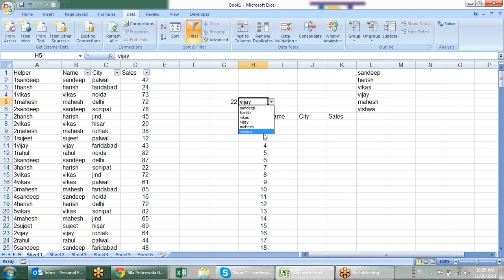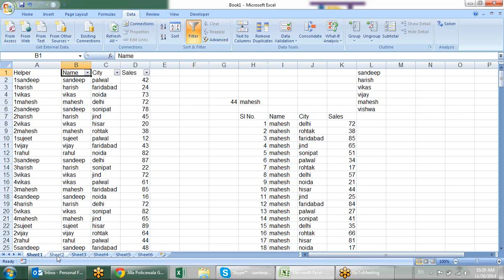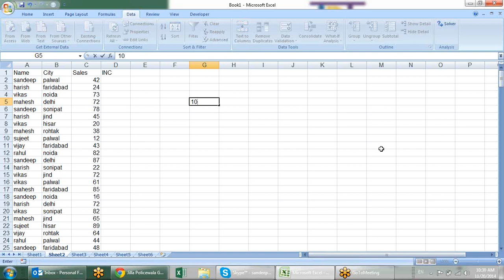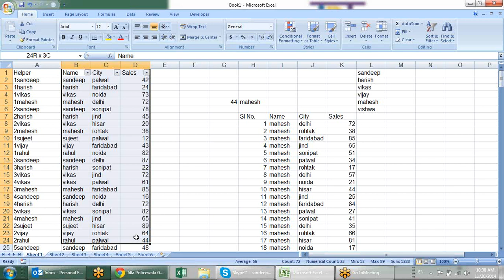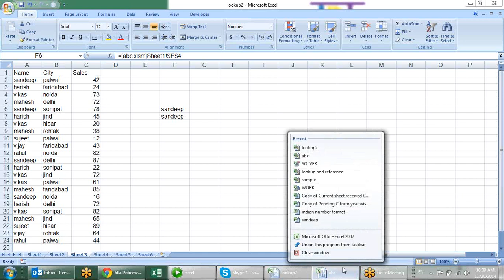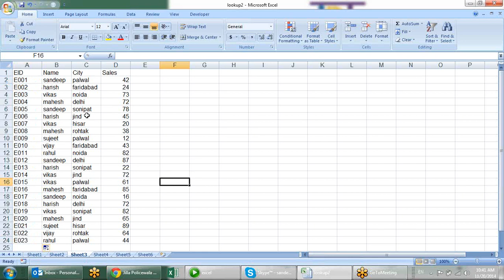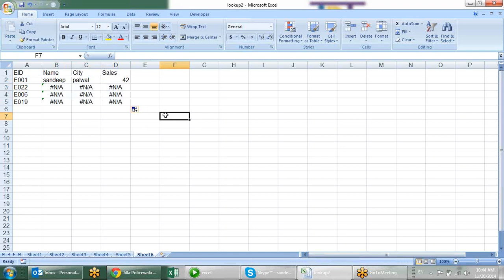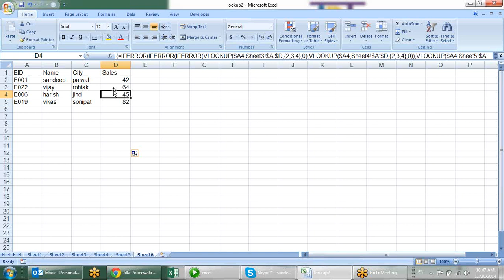Microsoft Excel Training